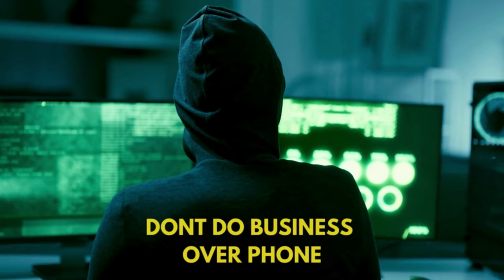ಅಡ್ಮಿಶನ್ ಹೆಸರಲ್ಲಿ ಮಹಾ ದೋಖಾ!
Are you considering admission in Bangalore? Beware of admission frauds! 🚨 Admission scams are on the rise, and it's crucial to stay vigilant. 🕵️‍♂️ In this video, we'll uncover the dangers of taking admission through phone calls and provide essential tips to protect yourself from falling victim to these scams. AdmissionFrauds StaySafe 📵🔒

Admission fraudsters often use persuasive tactics over the phone to lure unsuspecting students into their trap. 😱 They may promise guaranteed admission, discounts on fees, or even scholarships to entice you. Don't be fooled! 🎓❌ Always remember, legitimate institutions follow proper admission procedures and don't solicit admissions via phone calls. BeCautious ScamAlert 🚫📞

When it comes to securing your future, it's crucial to verify the authenticity of the institution and admission process. 🏫🔍 Never provide personal or financial information over the phone unless you're certain about the legitimacy of the caller. Your safety and security should always be the top priority! VerifyFirst StayProtected 🛡️💼

Fraudulent admission calls often come with a sense of urgency, pressuring you to make quick decisions. ⏰ Don't fall for this tactic! A little caution can save you from a lot of trouble later on. TakeYourTime DoYourResearch 🕒🔍

Remember, legitimate institutions have official admission processes that involve documentation, interviews, and sometimes entrance exams. 📝🎤 If someone claims to offer admission without following these procedures, it's likely a scam. Stay alert and trust only verified sources when it comes to your education. LegitimateAdmissions TrustworthySources 👩‍🎓👨‍🎓

If you receive a suspicious admission call, don't hesitate to seek advice from trusted individuals, such as teachers, parents, or guidance counselors. 🤝 They can provide valuable insights and help you make informed decisions regarding your education. Never underestimate the power of seeking guidance! SeekAdvice StayInformed 💬📚

Education is a valuable investment in your future, and it's essential to safeguard it from potential threats. 🌟 By staying informed and cautious, you can protect yourself from falling victim to admission scams and make informed choices about your academic journey. ProtectYourFuture StayEducated 🛡️📖

In conclusion, never take admission through phone calls! 📵 Be wary of unsolicited offers and always verify the authenticity of the institution before proceeding with the admission process. Your education and future are too precious to be jeopardized by fraudulent schemes. StayAlert BeSafe 🚨🔍